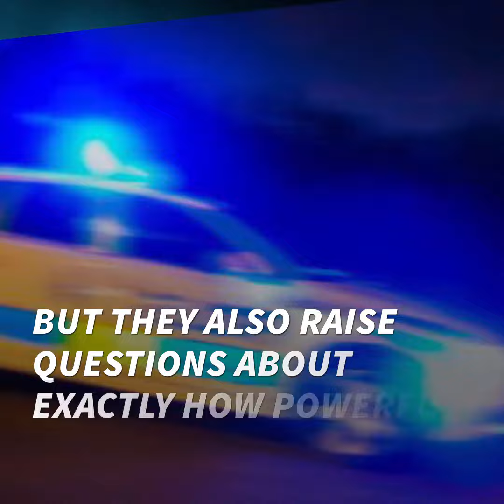Key Arrests in Germany's Largest Burglary Ring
After a long investigation, Munich police have arrested two leaders of a Croatian-based crime ring responsible for up to a fifth of all burglaries committed across Germany. The investigation into the criminals began in January 2016, when German police witnessed a group of three young women skillfully break into a home in the Munich suburb of Lehel. The crime ring was reliant upon young women, who were less likely to be seen as suspicious and less likely to receive harsh jail sentences in the event that they were caught.